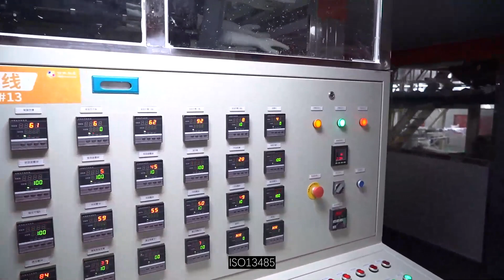The Top Surgical Glove Manufacturer in China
you looking for high-quality, safe, and sterile surgical gloves? Look no further than Guilin HBM Health Protections! As the leading surgical gloves factory in China, we specialize in producing gloves that meet the highest standards of quality and safety.Our company, Guilin HBM Health Protections, is a sister company of Zhonghong Pulin Medical Products Co., Ltd, which was officially listed on the Shenzhen Stock Exchange’s Growth Enterprise Market on April 27, 2021 (stock code: 300981). We are both main members of Zhonghong Pulin Group, which was co-invested by Global Fortune 500 International Trade Holding Group and Beijing Shujun Holding Group.At Guilin HBM Health Protections, we ensure that every glove is of the highest quality and safety. Each glove undergoes 100% air inflation and is inspected seven times before delivery, ensuring that our gloves are free from defects and meet the highest standards for medical use.Our production capacity is unmatched in China, with an annual capacity of 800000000 pairs of gloves. We're dedicated to ensuring that our gloves meet the highest standards of quality, which is why we use blow-checked surgical gloves with a high AQL of 0.65. In addition, we use in-house E-Beam sterilization, ensuring that our gloves are sterile and safe for use in medical settings.We're proud to be certified by CE, EN455, ISO13485, FDA 510K, SATRA, PPE, and CCPIT, demonstrating our commitment to quality and safety. Our clients include some of the biggest names in the medical industry, such as Medline, UNICEF, UN migration, and UNOPS.With 50 vinyl glove production lines and 16 nitrile glove production lines, we have an annual output of 13 billion gloves. Our team consists of 2000 dedicated professionals who are committed to delivering the best products and customer service in the industry.